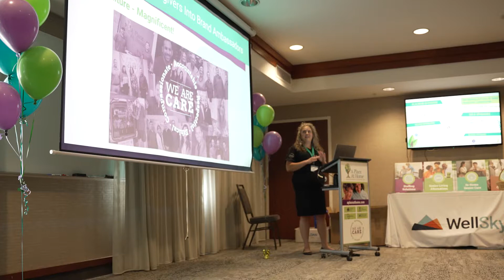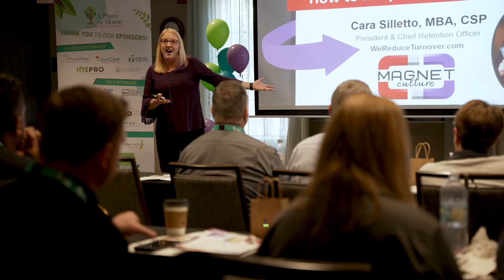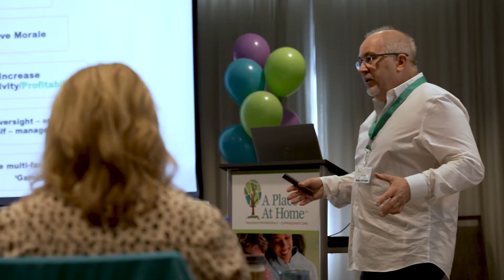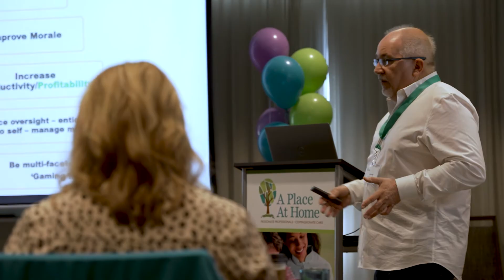A Place at Home Convention 2021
A little look inside the APAH Convention